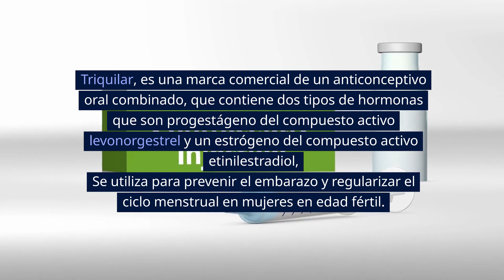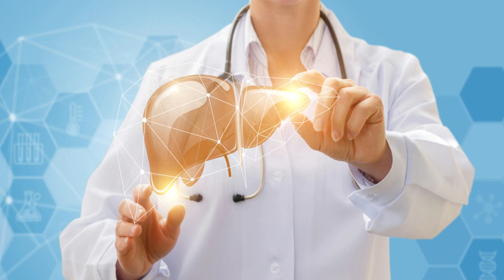💊 TRIQUILAR, (DOSIS) 🤷‍♂️para que SIRVE. Efectos Secundarios.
👨🏻‍⚕️¡Hola a todos! En este video, vamos a hablar sobre Triquilar, un anticonceptivo oral combinado. Exploraremos cómo funciona, su composición, y cómo debe ser utilizado para asegurar la máxima eficacia.

También discutiremos los posibles efectos secundarios, las contraindicaciones y qué hacer en caso de olvidar una dosis. Además, responderemos algunas de las preguntas más frecuentes sobre este medicamento y daremos algunos consejos útiles para quienes están considerando su uso.